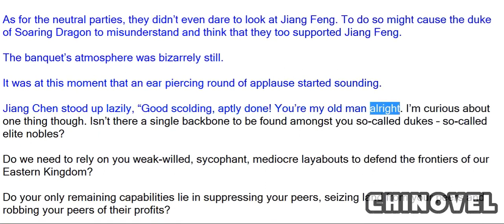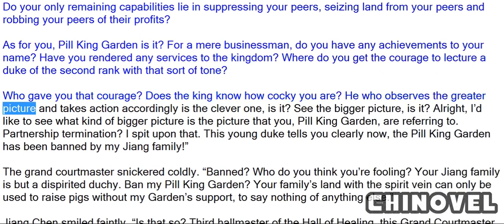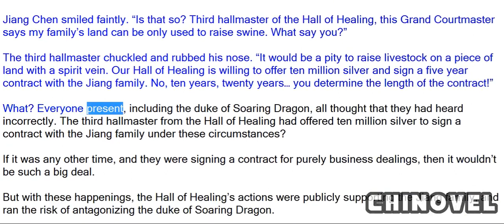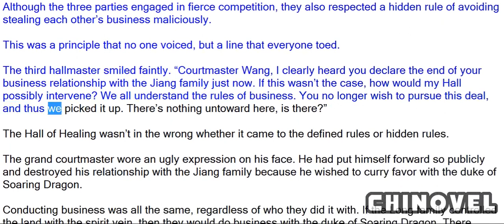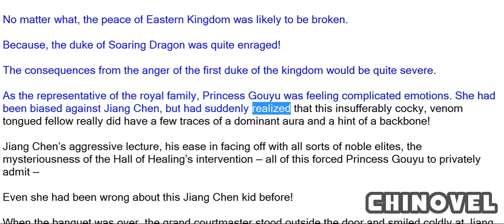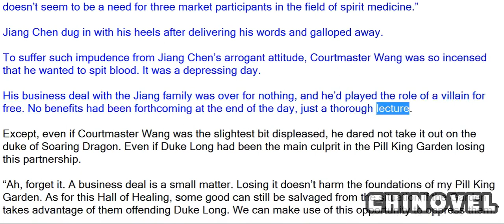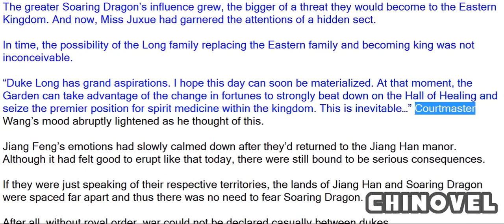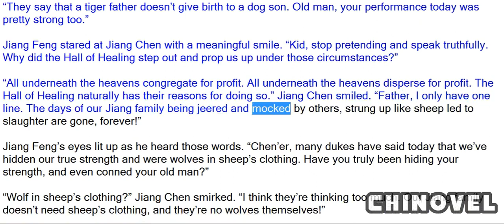Sovereign Of The Three Realms, Chapter 27 Scolding The Elite